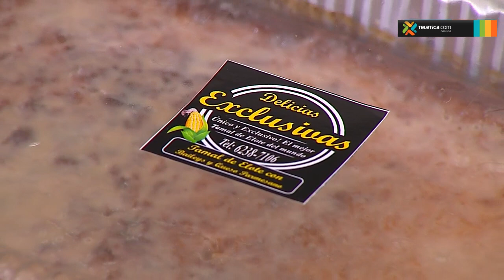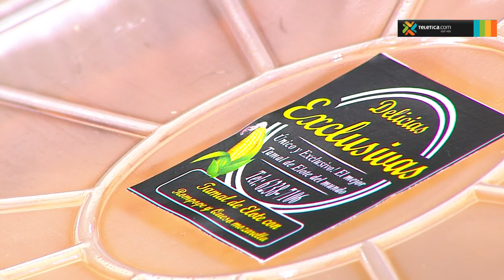Emprendedora le ofrece un delicioso tamal de elote